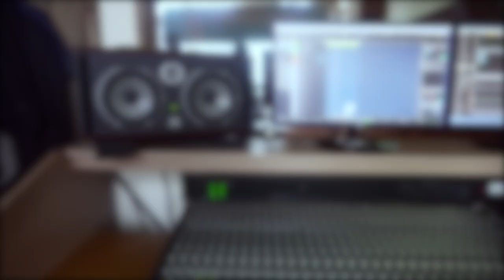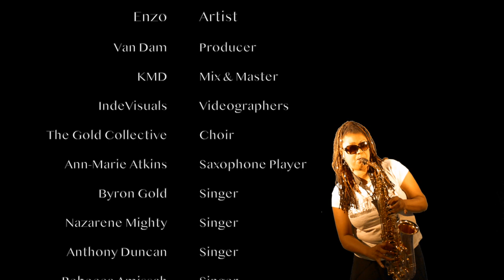Enzo Lorenzo - Cant Stop Now [Music Video] | P110